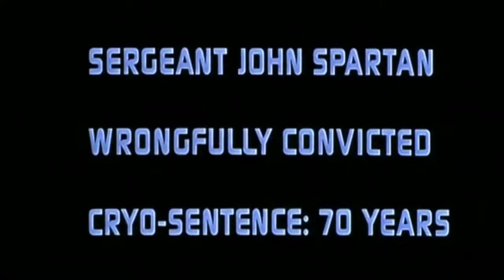Retro Trailers - Demolition Man (1993)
"The world's most dangerous cop. The world's most ruthless criminal. The 21st Century isn't big enough for both of them."